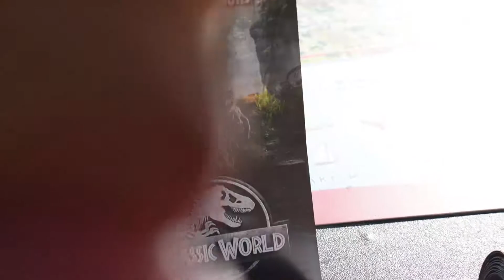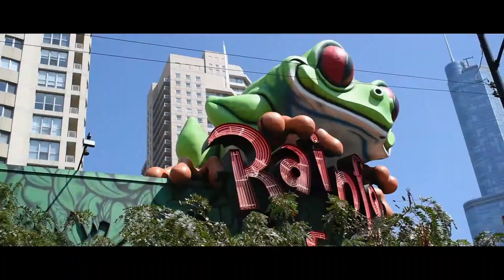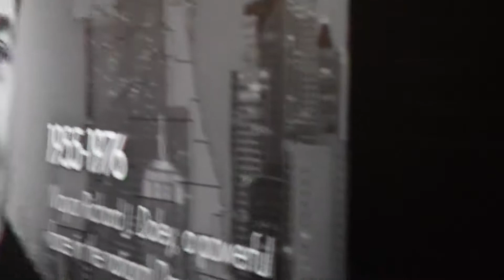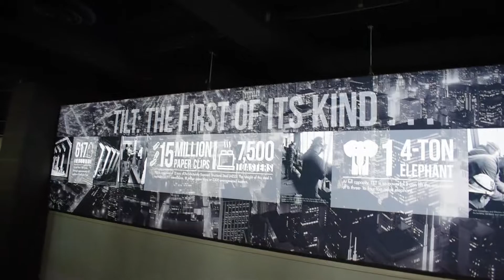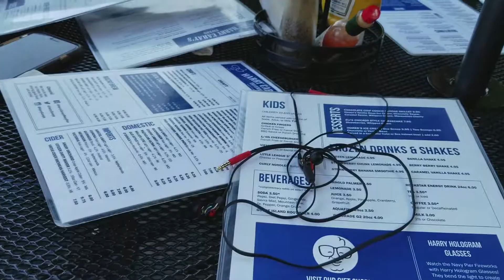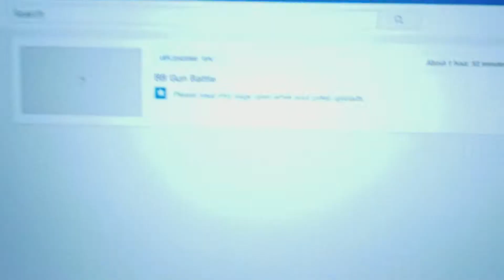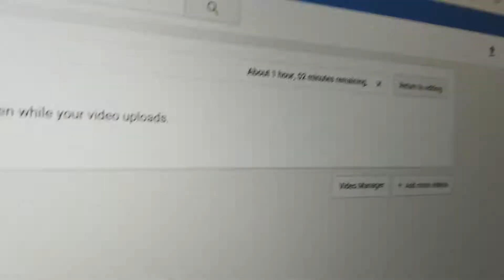Chicago Vlog Day 2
Day 2! Yeah... I had a lot of footage in this vlog...